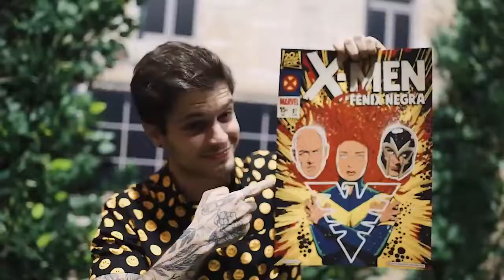Leaked X-MEN DARK PHOENIX Trailer 2 Movie (2019) New Superhero Marvel Movie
X-MEN DARK PHOENIX Trailer 2 Movie (2019) New Superhero Marvel Movie
X-MEN DARK PHOENIX Movie Scene